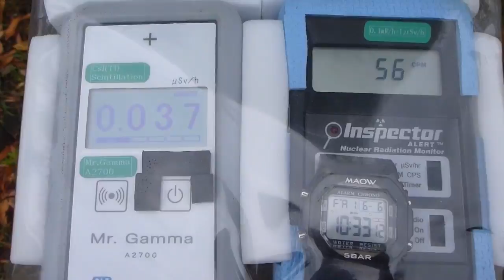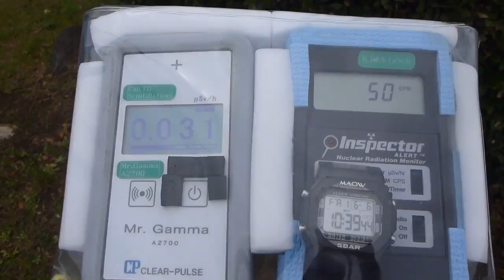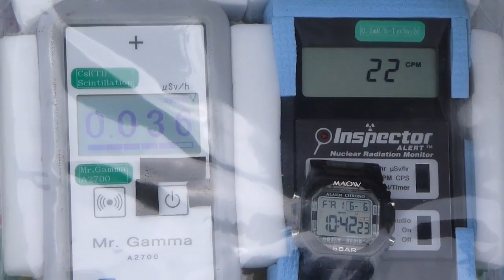Radiation measurement 島根・大根島・大塚山公園の放射線測定20140606